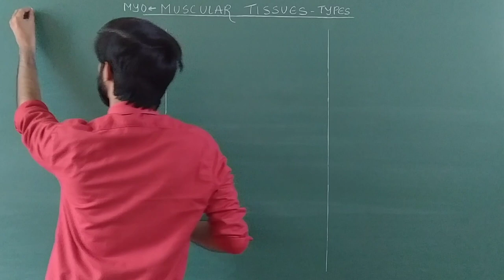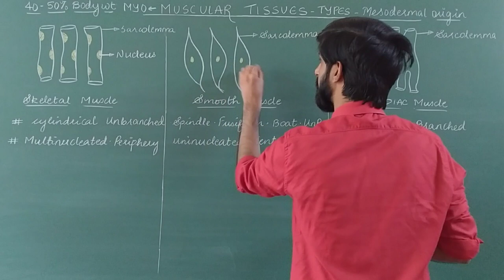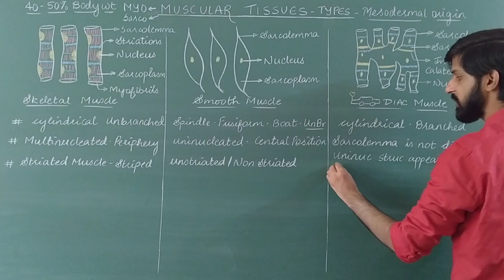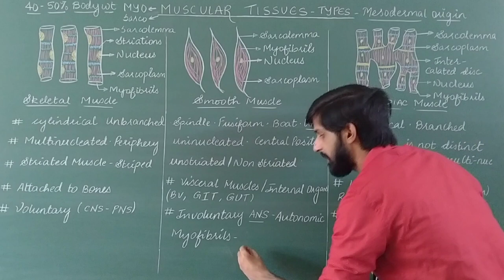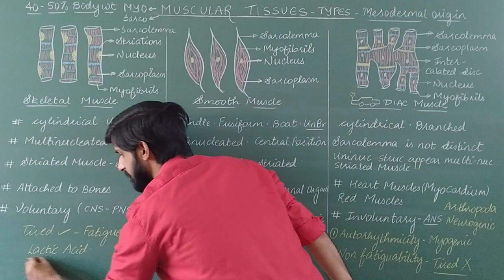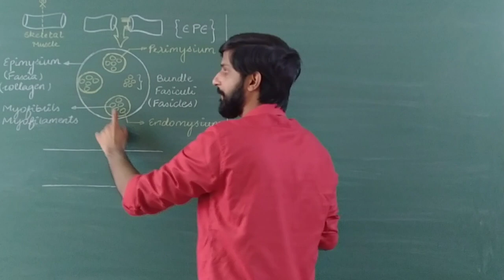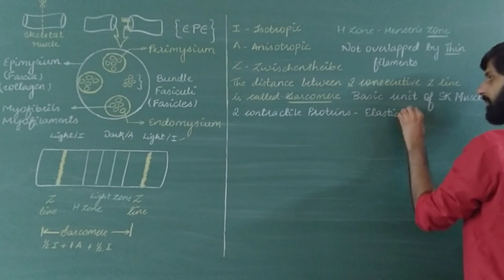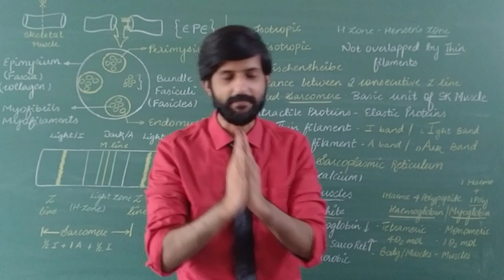Animal tissues | Lecture 9 | Muscular tissues |Skeletal Smooth Cardiac Muscle |Striated Non Striated